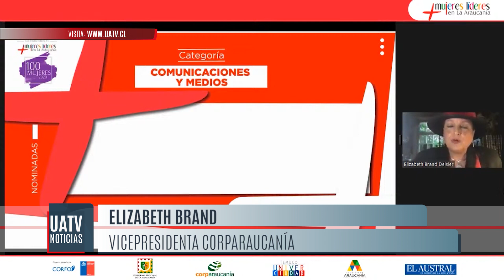Corparaucanía reconoció a las 100 mujeres líderes de la región de la Araucanía